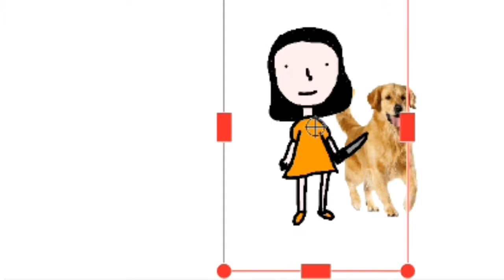I murdered the family dog 😈